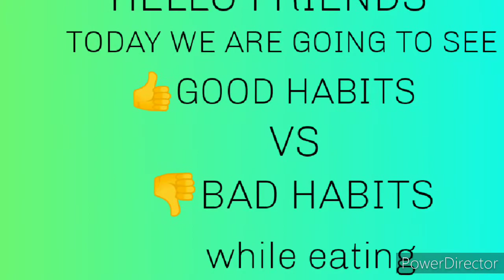Good habit VS Bad habits/ while eating / Acting by kids in tamil....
THANKS FOR SUPORTING!